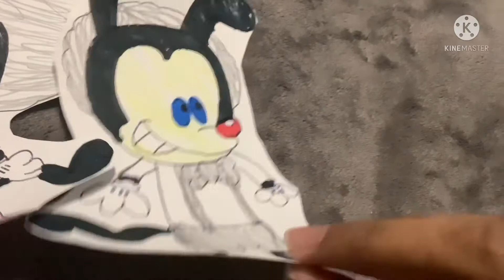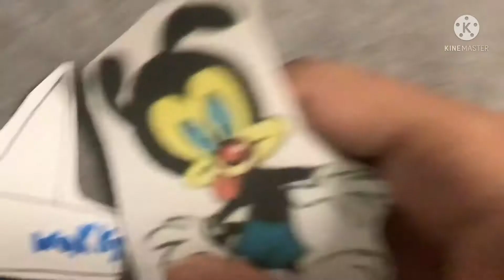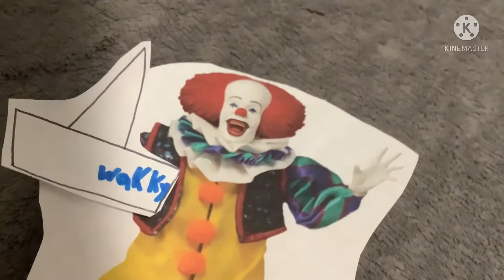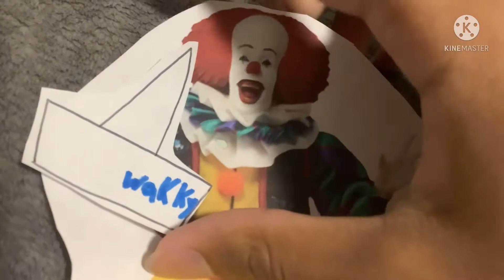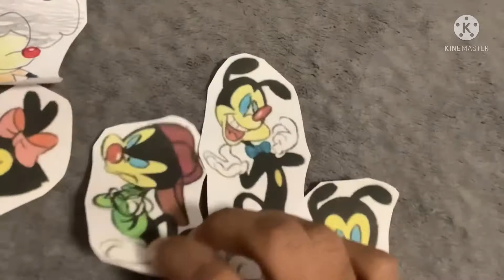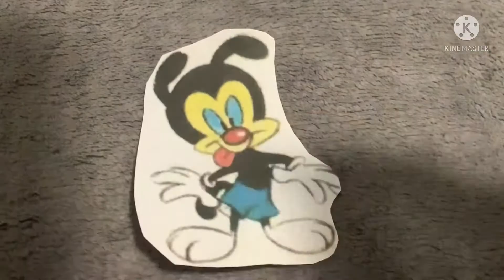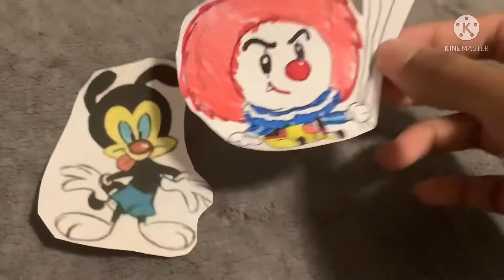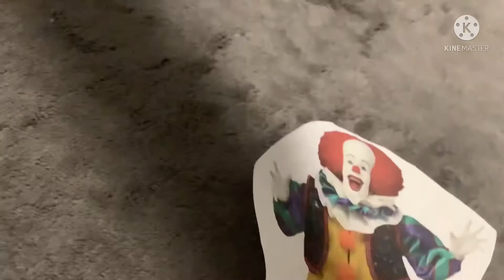The Muhammad Children: A Baby Clown!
My kid Wakky playing with his boat
Outside the rain and he meets Pennywise
The dancing clown! And Pennywise gave Wakky an egg!
Wakky hate clowns!